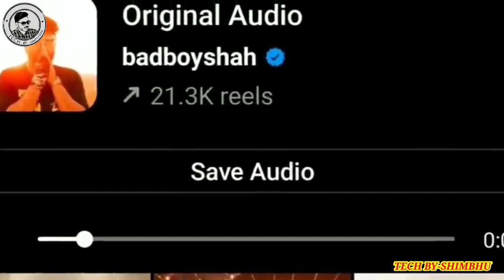🤔🥰बचपन का प्यार मेरा भुल नहीं जाना रें।वायरल सोंग छोटा सा गरिब बच्चा बना करोड़ों का मालिक🙊😲🤭